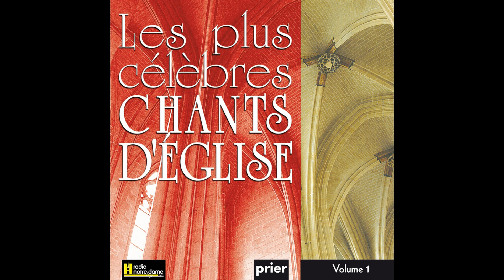Ensemble vocal l'Alliance, Marie Pelletier, Jean-Laurent Crevel, Damien Hérisset - Église du Seigneu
© Copyright: 1997 Ateliers du Fresne